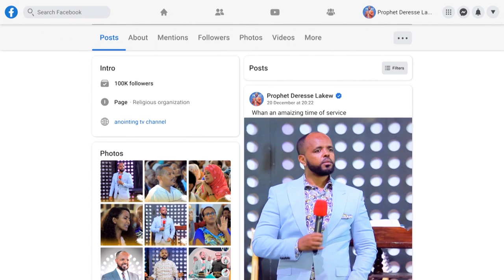የኢየሱስ ቤዛነት /JESUS REDEMPTION ...|| Amazing Message by Rev.GORAN DUVESKOG,